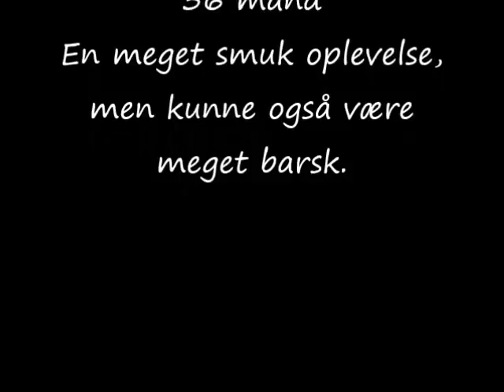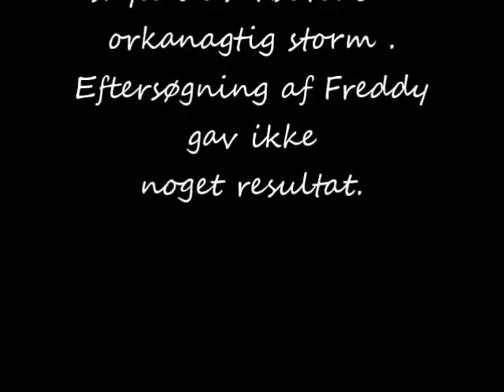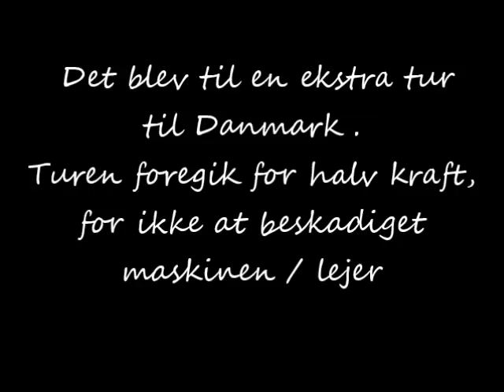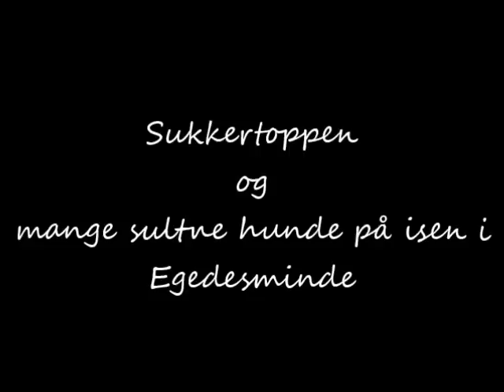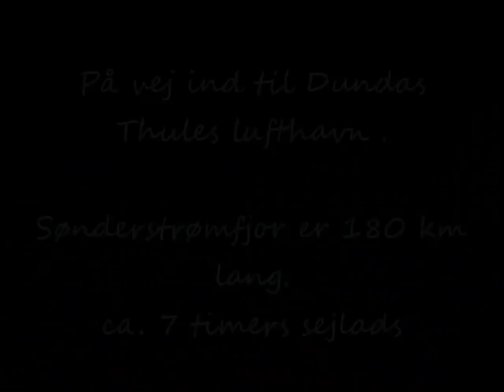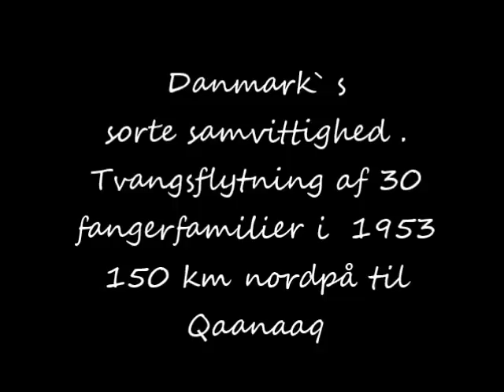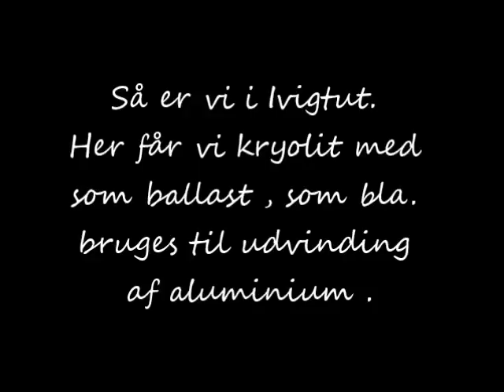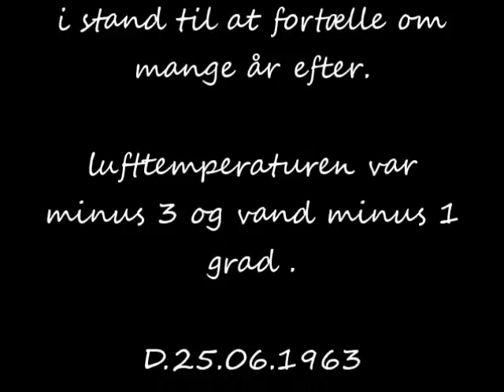M/ S Umanak 1962 - 64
Diasserie -oplevelser med M/S  Umanak   Den Kongelige Grønlandske Handel 1962 til 1964